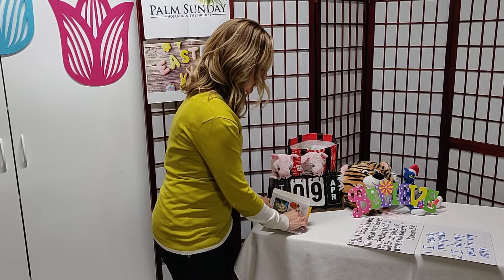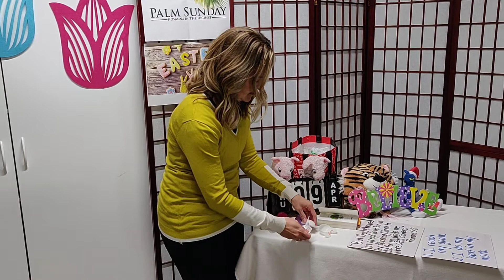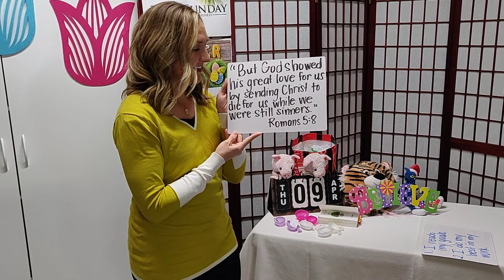Thursday, April 9 Devotion and Prayer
Week 3 of Distance Learning-April 7-10